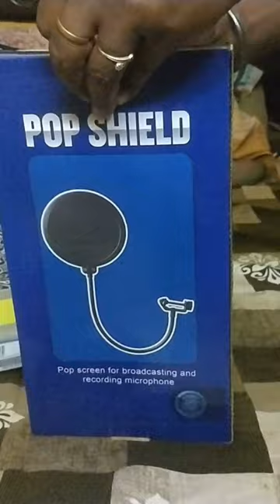Installation of mic stand with pop shield mic stand pop shield shock mount mic holder clip